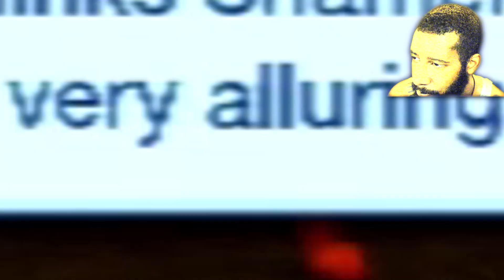Sims 3 Console (PS3) {LETS PLAY} Part 9 Series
Thank you guys for getting my channel to 4,600 subscribers and growing Without ANY SOCIAL MEDIA! [Much Love]
Sorry guys i tried to get 2 playstation 5s for merely 2 months now so i could do a giveaway, but unfortunately i couldn't even get one for myself! The ps5 stay sold out unless you wanna get ripped off on offer up or ebay!